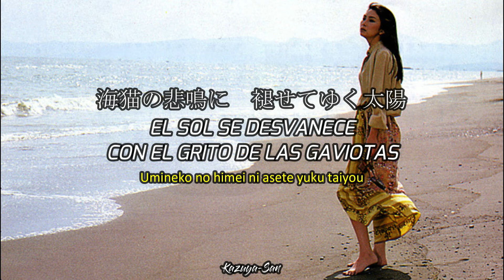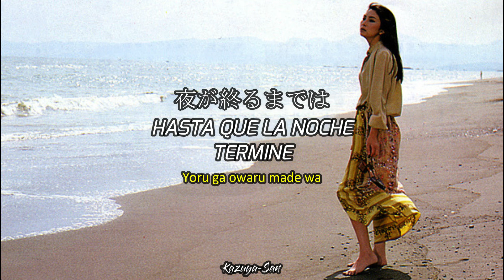晩夏 - Banka / 梶芽衣子 - Meiko Kaji | Japonés + Sub Español + Romaji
¡Hola! Hoy les traigo "Banka" de Meiko Kaji.
¡Si tienes alguna recomendación o una canción que quieras que traduzca en específico, sólo dímelo en los comentarios o en mi Instagram: @kazuya_san5!
¡Si tengo algún error ortográfico en el Español, Japonés o en el Romaji, dímelo en los comentarios!

Nombre: Banka
Artista: Meiko Kaji
Álbum: Wakare Urami Namida Uta
Año: 1979
Género: Kayokyoku

⚠No intento infringir los Derechos de Autor de la canción, composición musical, imagen o letra; ya que no son de mi propiedad, sólo se hace la traducción de la canción⚠